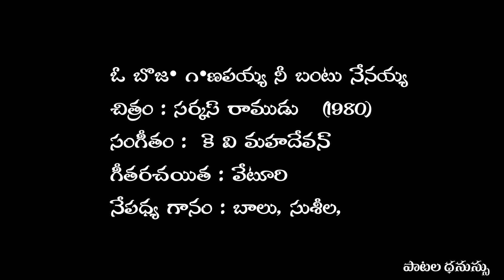ఓ బొజ్జ గణపయ్య నీ బంటు నేనయ్య | O Bojja Ganapayya | Song | Circus Ramudu (1980)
A Melodious duet of SP Balu, P Susheela in the movie   Circus Ramudu (1980),

ఓ బొజ్జ గణపయ్య నీ బంటు నేనయ్య
చిత్రం : సర్కస్ రాముడు   (1980)
సంగీతం :  కె వి మహదేవన్
గీతరచయిత : వేటూరి
నేపధ్య గానం : బాలు, సుశీల,

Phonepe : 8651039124